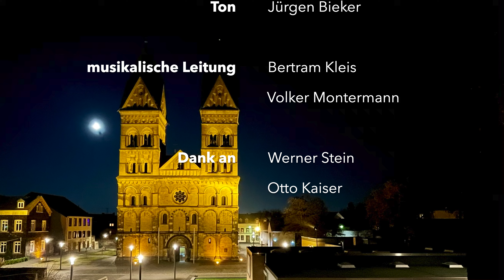DomAdvent4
Ein musikalisch-besinnlicher Gruß zum 4. Advent aus dem Mariendom Andernach

Mit dem Bläserquintett des Stadtorchesters Andernach
und Gedanken von Pastor Stefan Dumont

Einmal noch gibt es eine Folge aus dem Dom:
DOMWEIHNACHT
auf diesem Kanal ab dem 24.12. um 12:00 Uhr